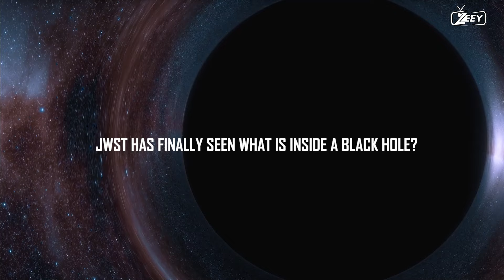3 MINUTES AGO: the James Webb Telescope sees what's within the black hole! | event horizon | zeey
The interior of a black hole is one of the most enigmatic and debated topics in astrophysics and theoretical physics. There are several theories and ideas about what might be inside a black hole, but it's important to note that these are still largely theoretical and have not been directly observed or confirmed due to the extreme conditions inside black holes. Here is a general overview of some of the key theories and ideas:

Singularity: According to the theory of general relativity, which describes the gravitational behavior of black holes, the core of a black hole is thought to contain a point of infinite density known as a singularity. In this singularity, all the mass of the black hole is concentrated into an infinitely dense and infinitely small point. However, this concept of a singularity raises issues related to the breakdown of our current physical theories at such extreme conditions.

Event Horizon: The event horizon is the boundary surrounding a black hole beyond which nothing, not even light, can escape. It's often considered the "surface" of a black hole from an observer's perspective. Anything that crosses the event horizon is believed to be lost to the black hole's interior.

Hawking Radiation: Theoretical physicist Stephen Hawking proposed that black holes may emit a type of radiation called "Hawking radiation." This radiation is thought to be generated near the event horizon and could eventually cause black holes to evaporate over extremely long time scales.

Wormholes and Hyperspace: Some theories suggest that the interior of a black hole might contain a wormhole or a gateway to another region of space, or even a connection to a different universe. These ideas often involve concepts from speculative physics, such as hyperspace or higher dimensions.